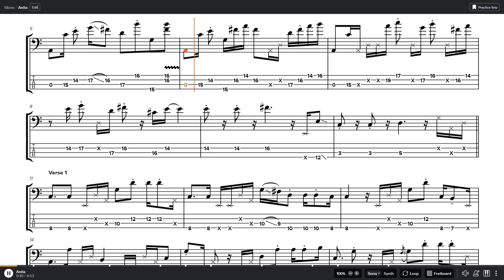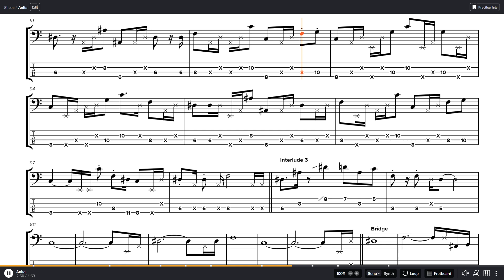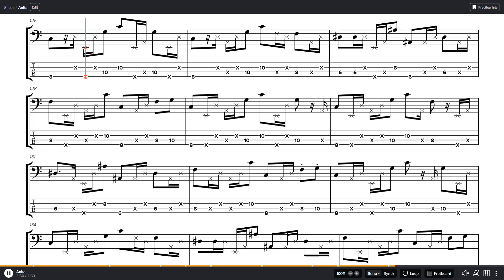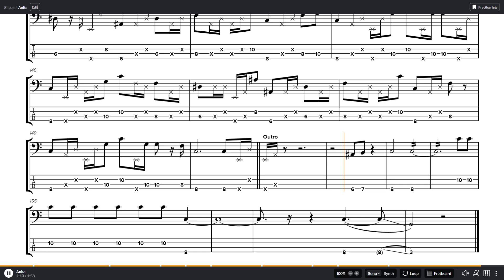The Cavemen - Anita Bass Tab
Band: The Cavemen
Album: ROOTS
Year: 2020
Track: 7
Bass: Kingsley Okorie
Genre: Highlife
Tuning: EADG

0:00 - Intro
0:19 - Verse 1
1:03 - Chorus 1
1:33 - Interlude 1
1:47 - Verse 2
2:02 - Chorus 2
2:31 - Interlude 2
3:01 - Interlude 3
3:16 - Bridge
3:45 - Chorus 3
4:37 - Outro